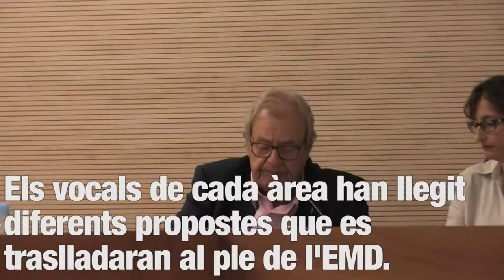Valldoreix celebra el primer ple de l'experiència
L'acte forma part de la setmana de la gent gran.